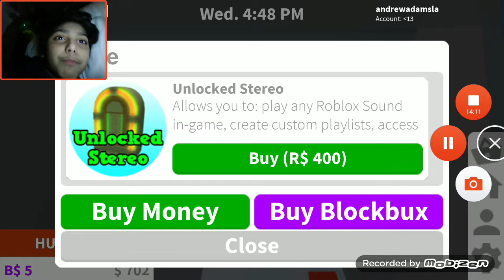Welcome To BloxBurg (Must watch)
Guys omgg I got a big surprise on the 31st